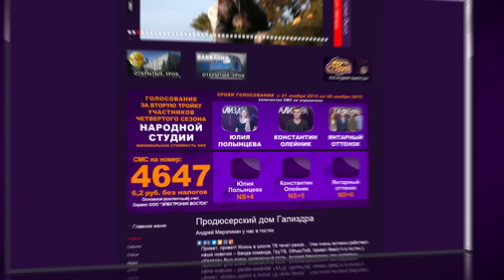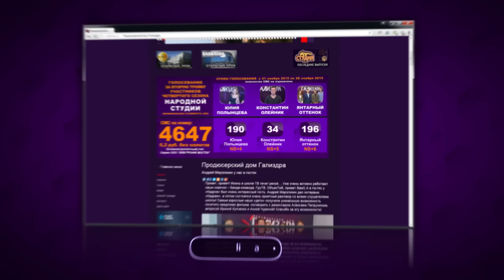Народная студия. Четвертый сезон. Выпуск 3